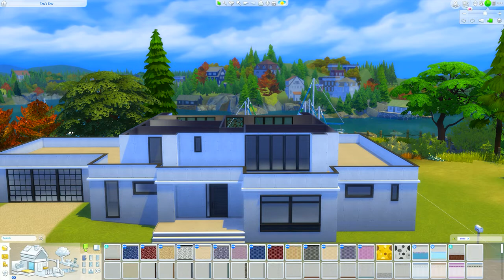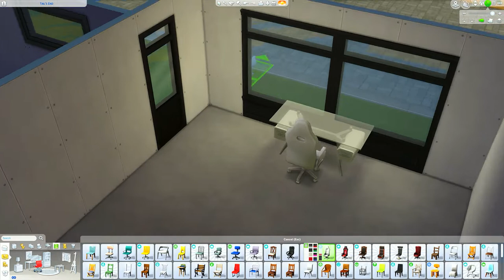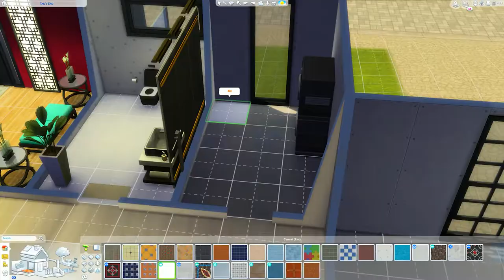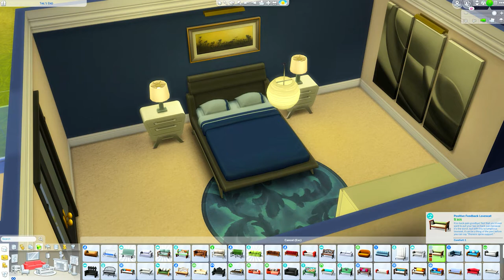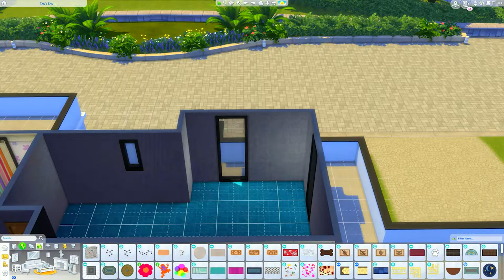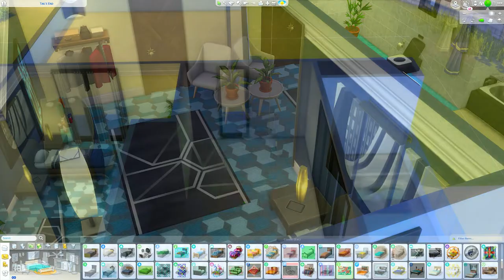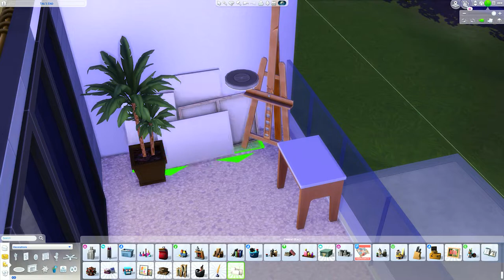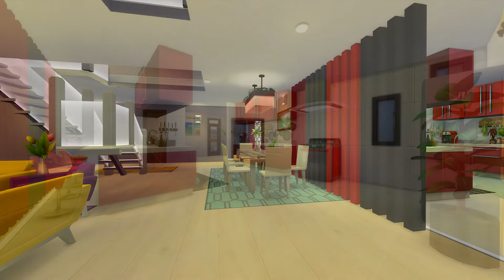I Tried Recreating a Real Life Modern House Floor Plan With My Own Touch | The Sims 4 | Speed Build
Hi Everyone!

Origin ID: JazzCSims